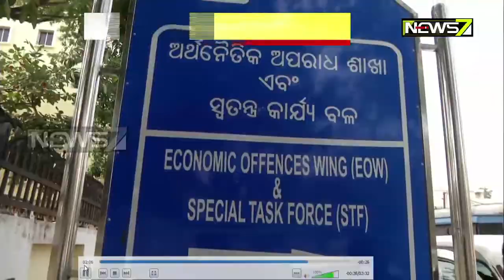ପୁଣି ରାଜଧାନୀରେ ଧରାପଡ଼ିଲେ ବ୍ରାଉସୁଗାର ମାଫିିଆ | ୩୨୪ ଗ୍ରାମ ବ୍ରାଉନ ସୁଗାର ଜବତ, ୫ ଗିରଫ